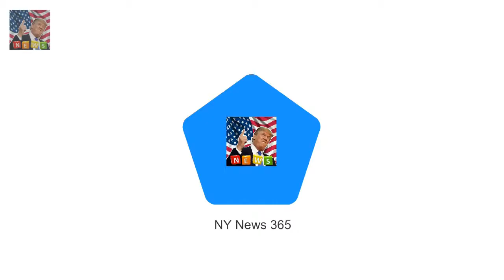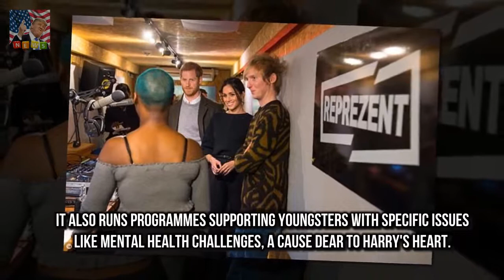Prince Harry and fiance Meghan Markle visited DJ tries to teach the Prince Harry a new handshake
Prince Harry and fiance Meghan Markle visited Brixton in South London today The newly engaged couple visited a local radio station Reprezent Harry was seen taking part in an elaborate fist bump with DJ Remi Aderemi He is known for his down to earth approach to royal engagements so it was no surprise to see Prince Harry attempt to learn a new handshake on Tuesday

All the signs that Meghan Markle will be a very different royal to formal Kate  But not so for Pr: